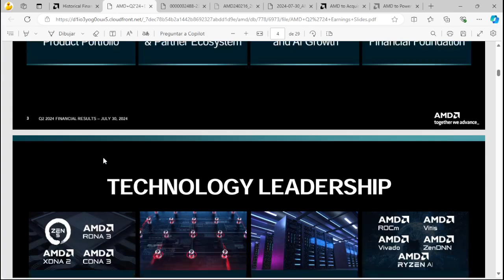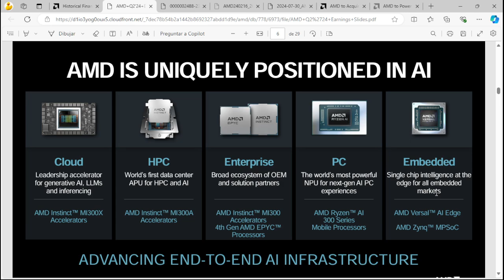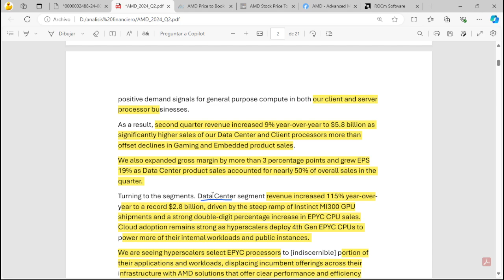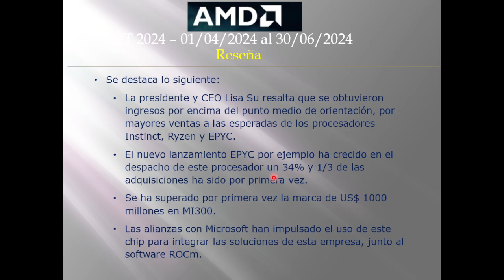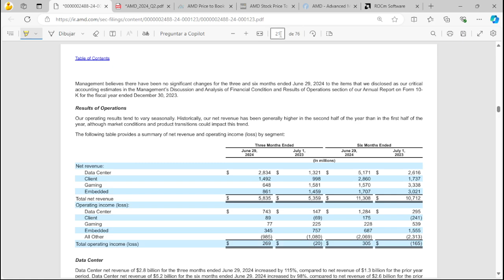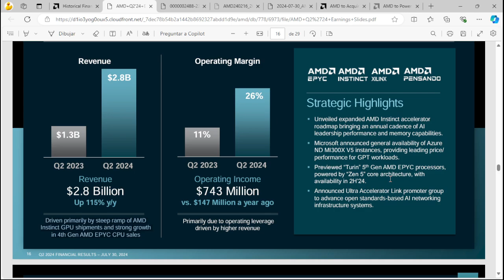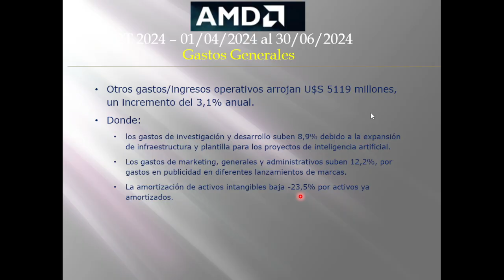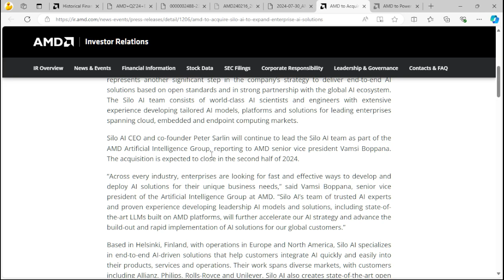AMD - ADVANCE MICRO DEVICES INC - 2T 2024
¡Gracias, che!

El ejercicio 2024 acarrea un saldo positivo de US$ 388 millones. En 2023, a esta altura, restaba US$ -112 millones, por mayores márgenes brutos y operativos. El 2T 2024, particularmente da superávit de US$ 265 millones siendo un 881% mayor que el 2T 2023.

Se destaca lo siguiente: La presidente y CEO Lisa Su resalta que se obtuvieron ingresos por encima del punto medio de orientación, por mayores ventas a las esperadas de los procesadores Instinct, Ryzen y EPYC.  El nuevo lanzamiento EPYC por ejemplo ha crecido en el despacho de este procesador un 34% y 1/3 de las adquisiciones ha sido por primera vez. Se ha superado por primera vez la marca de US$ 1000 millones en MI300. Las alianzas con Microsoft han impulsado el uso de este chip para integrar las soluciones de esta empresa, junto al software ROCm.

Los ingresos ordinarios dan US$ 11308 millones, siendo un aumento interanual del 5,6%.  Los costos de venta dan US$ 5884 millones, un ahorro del -0,4%, por menores imputaciones en amortizaciones en intangibles. El margen de EBITDA sobre ventas es de 16,4% y al 2T 2023 daba 15,6%, se resalta un margen bruto creciendo, en la comparación interanual desde 44,8% a 48% en el acumulado.  Los inventarios dan US$ 4991 millones, crece un 14,7% anual.

El desglose de ingresos es por: “Data Center” (45,7% de la facturación) suben 97,7% interanual, por consolidación de ventas en “AMD Instinct” GPU y los procesadores de 4ta. Generación AMD EPYC CPU.  “Clients” (25,3%) sube 64,7% por crecimiento en el despacho en torno al 44% y un aumento de precios promedio en 15% de Ryzen Mobile and procesadores de escritorio y pasando de negativo a positivo en resultados operativos. “Embedded” (15,1%) se reducen -43,5%, principalmente normalización niveles de inventarios luego de lanzamientos y adquisiciones. Finalmente, “Gaming” bajan -53%, debido a menores ingresos pre-aduana. Las ventas internacionales (fuera de USA) forman parte del 60%, en el 2023 eran el 67%.

Otros gastos operativos arrojan U$S 5119 millones, un incremento del 3,1% anual. Donde: los gastos de investigación y desarrollo suben 8,9% debido a la expansión de infraestructura y plantilla para los proyectos de inteligencia artificial. Los gastos de marketing, generales y administrativos suben 12,2%, por gastos en publicidad en diferentes lanzamientos de marcas. La amortización de activos intangibles baja -23,5% por activos ya amortizados.

Los resultados no operativos dan un superávit de U$S 58 millones, siendo un 61,1% mayor al 2023, por ingresos de intereses y aumento de sus respectivas tasas. Cuentan con una deuda neta por U$S 1719 millones, siendo -30,3% desde el inicio del ejercicio por cancelación de la nota 2024 (2,95% tasa). El flujo de efectivo da U$S 4113 millones, un 7,1% mayor al 2023. El flujo libre de fondos da positivo de US$ 818 millones 40,5% mayor al acumulado del 2023.

Se adquirió por US$ 665 millones, la empresa especializada en IA llamada Silo con más de 300 profesionales y con experiencia en soporte AMD. En el 3T 2024 se espera el lanzamiento de la nueva generación de la familia de procesadores Turin: Zen 5. Se espera para el próximo trimestre un crecimiento de ventas secuencial de alrededor del 15%, en US$ 6700 millones, impulsados por los segmentos de “Data Center”, “Client” y la recomposición de “Embedded”.

El VL es de 35 dólares. La cotización es de 144,5. La capitalización es de 233,7 billones.
La ganancia por acción es U$S 0,24. El PER promediado es de 172 años.